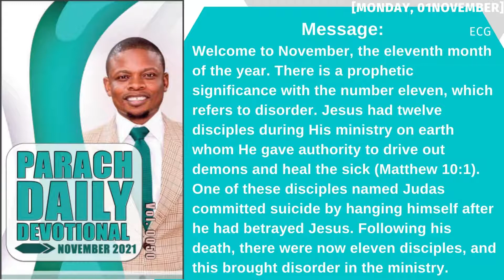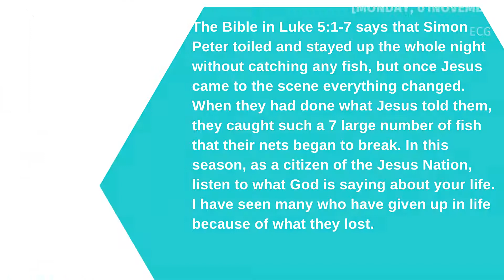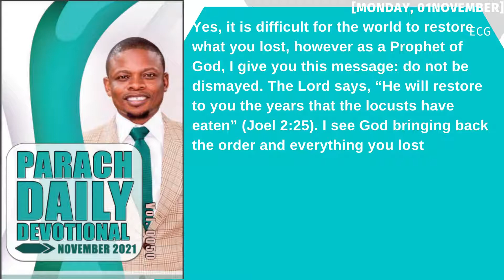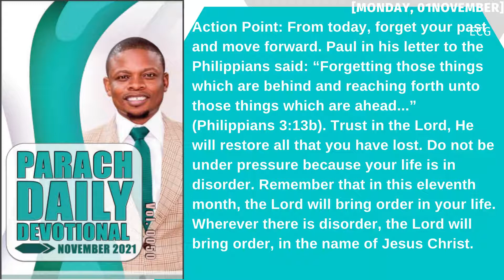GOD WILL RESTORE EVERYTHING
[Monday, 01 November]
Scripture of the Day:
“And I will restore to you the years that the locust hath eaten,
the cankerworm, and the caterpillar, and the palmerworm, my
great army which I sent among you.” - Joel 2:25 (KJV)
Message:
Welcome to November, the eleventh month of the
year. There is a prophetic significance with the
number eleven, which refers to disorder. Jesus had twelve
disciples during His ministry on earth whom He gave
authority to drive out demons and heal the sick (Matthew
10:1). One of these disciples named Judas committed
suicide by hanging himself after he had betrayed Jesus.
Following his death, there were now eleven disciples, and
this brought disorder in the ministry. Before the disciples
started their ministry as commissioned by Jesus, they had
to correct this disorder. The disciples prayed and cast lots
that fell on Matthias who was then added to the eleven
apostles (Acts 1:26). God revealed to me that in this month,
He will bring order wherever there is disorder. God wants
to restore the wasted years of your life. God has a plan
for your life, and He wants to replace everything you have
lost.
The Bible in Luke 5:1-7 says that Simon Peter toiled
and stayed up the whole night without catching any fish, but
once Jesus came to the scene everything changed. When
they had done what Jesus told them, they caught such a
7
large number of fish that their nets began to break. In this
season, as a citizen of the Jesus Nation, listen to what God
is saying about your life. I have seen many who have given
up in life because of what they lost. Yes, it is difficult for
the world to restore what you lost, however as a Prophet
of God, I give you this message: do not be dismayed. The
Lord says, “He will restore to you the years that the locusts
have eaten” (Joel 2:25). I see God bringing back the order
and everything you lost.
Action Point:
From today, forget your past and move forward. Paul
in his letter to the Philippians said: “Forgetting those things
which are behind and reaching forth unto those things
which are ahead...” (Philippians 3:13b). Trust in the Lord,
He will restore all that you have lost. Do not be under
pressure because your life is in disorder. Remember that
in this eleventh month, the Lord will bring order in your life.
Wherever there is disorder, the Lord will bring order, in the
name of Jesus Christ.
Prayer:
“Lord Jesus, I thank You for Your Word that has
affirmed my soul. By the power of the Holy Spirit, I decree
and declare that I am moving forward and I am ahead of
my competitors. Father in the name of Jesus, I pray against
any disorder in my life. I declare order and the peace of the
Lord, because of the order in my life. Amen.”
Further Study
Malachi 3:11 | Psalms 138:8 | Deuteronomy 28:38-42